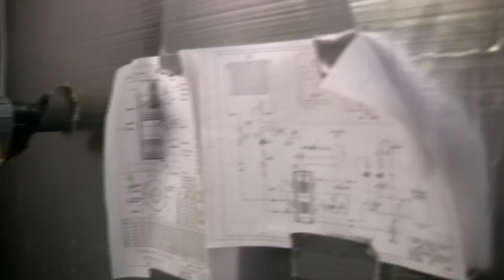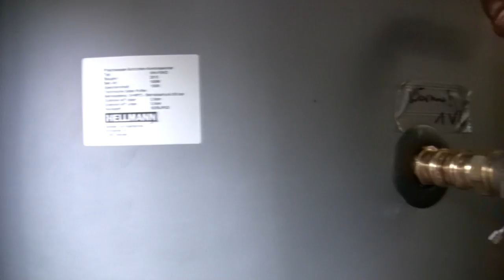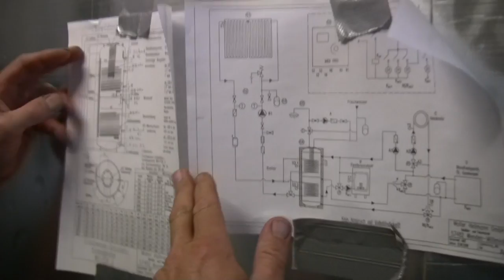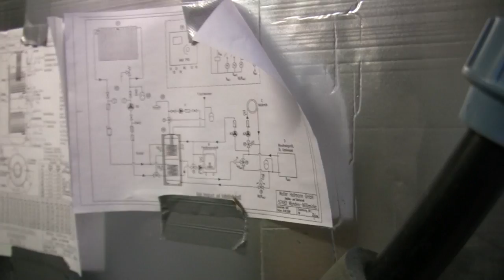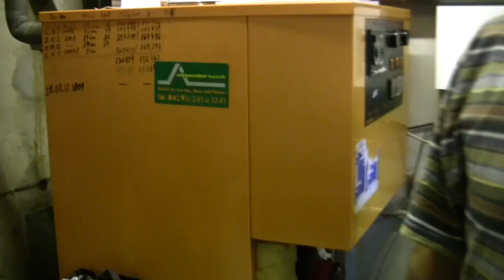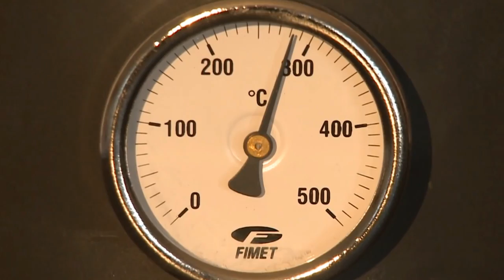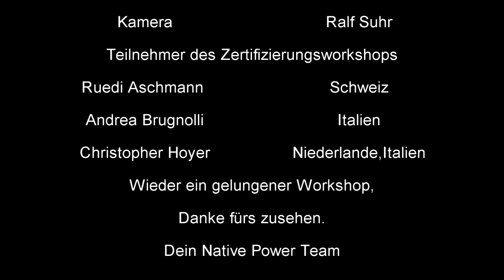Unsichtbarer Biomeiler von Helmut Schomacker in Ottersberg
Unsichtbarer Biomeiler. Der Baustoffhändler helmut Schomacker hat einen fast unsichtbaren Biomeiler in seinem Garten platziert. Helmut erzählt eine spannende Geschichte über seine Erfahrungen. Er ist mit seiner Kompostheizung sehr zufrieden. Heiner Cuhls und Ralf Suhr waren mit mehreren Teilnehmern im Rahmen einer Exkursion eines Lizenzworkshops bei Helmut zu besuch.